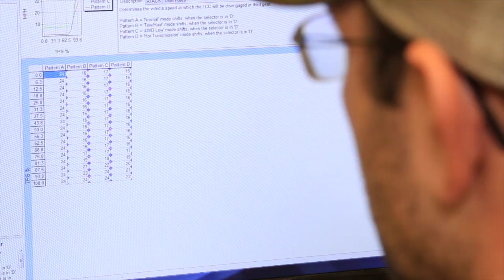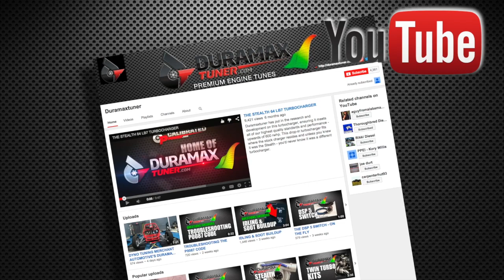Welcome to Calibrated Power Solutions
We're the leading North American developer of engine and transmission calibrations for a wide variety of common rail diesel vehicles, including Duramax, Cummins, John Deere, Jeep, and many more.